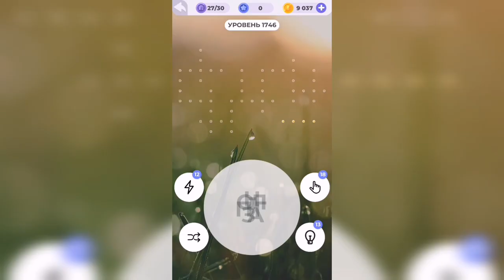Линия слова / Величественные утесы / Уровень 1746